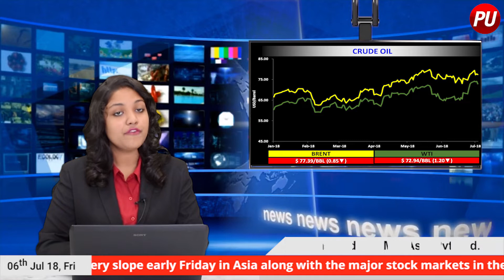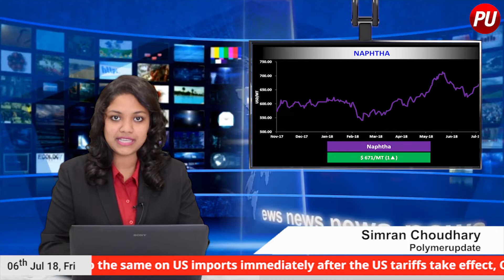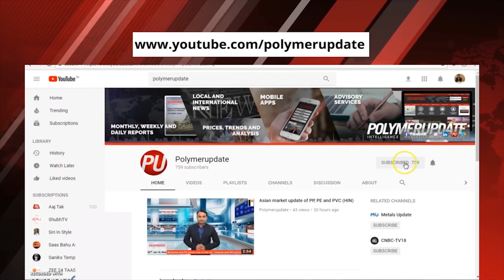LLDPE, PP & PVC Prices Slip On The China Dalian Commodity Exchange